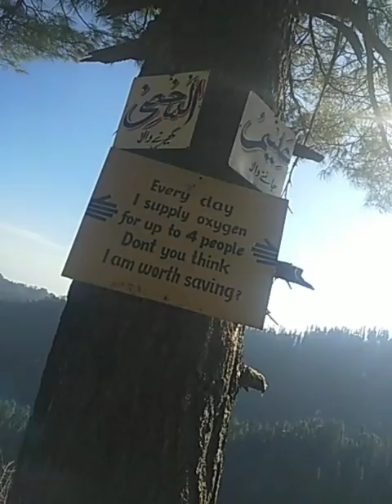Pipe line track ( nathia gali)